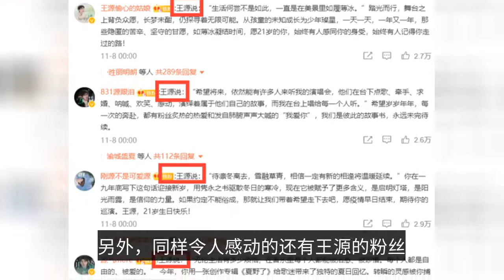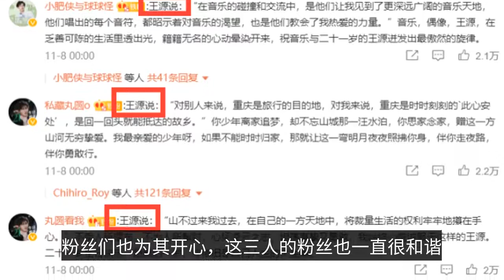易烊千璽王俊凱卡點為王源慶21歲生日，粉絲評論王源語錄令人感動